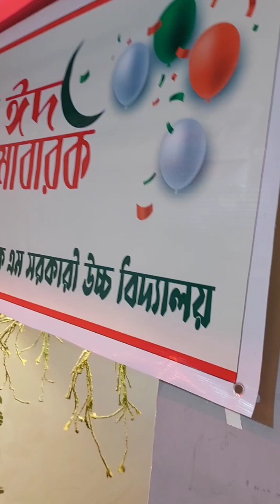৯৩ ব্যাচ. ব্রাহ্মন্দী কে কে এম সরকারি উচ্চ বিদ্যালয়. ৩০ বছর পূর্তি উপলক্ষে.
৯৩ ব্যাচ. ব্রাহ্মন্দী কে কে এম সরকারি উচ্চ বিদ্যালয়. ৩০ বছর পূর্তি উপলক্ষে...